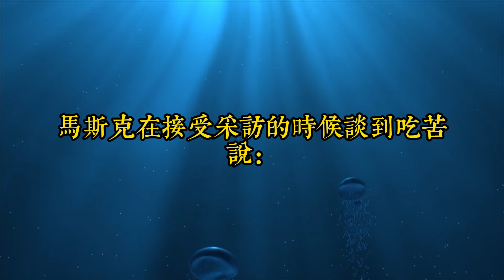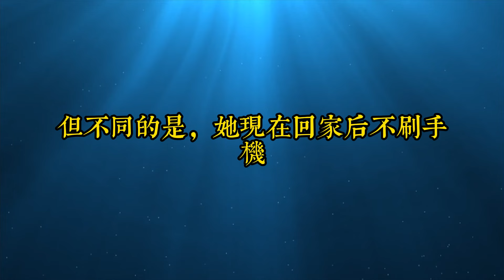有些人看似很努力，但其實一直在習慣性重複，很努力卻毫無意義｜一個人走上坡路的標誌：學會拒絕習慣性重複｜思維密碼｜分享智慧